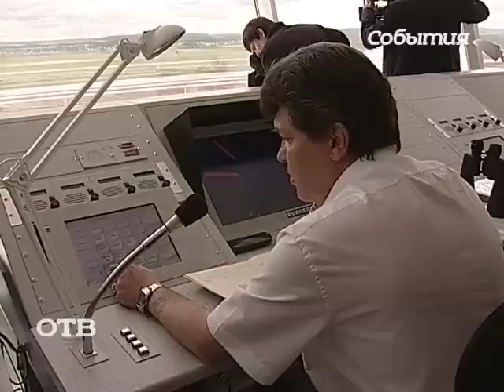Солнечное затмение не скажется на полетах гражданских самолетов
Астрономическое явление не повлияет на работу аэронавигационного оборудования и бортовых систем. При этом пассажирам, которые будут находиться в воздухе, посчастливится увидеть наибольшие фазы этого явления.